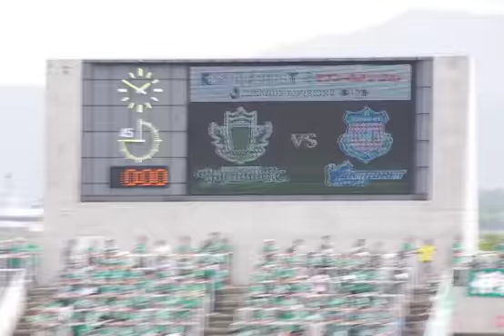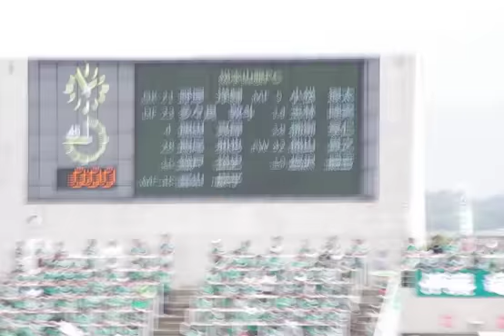0602 松本山雅×ヴァンフォーレ甲府 北ゴール裏より 選手紹介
Ｊ2リーグ 第17節　松本山雅FC vs ヴァンフォーレ甲府　14：00 Kick off
 （松本平広域公園総合球技場アルウィン）

【試合結果】
 松本山雅FC　1－1　ヴァンフォーレ甲府